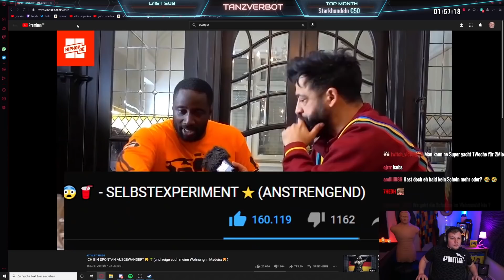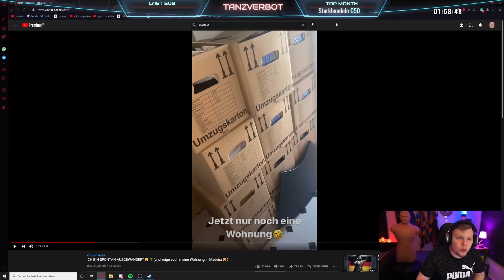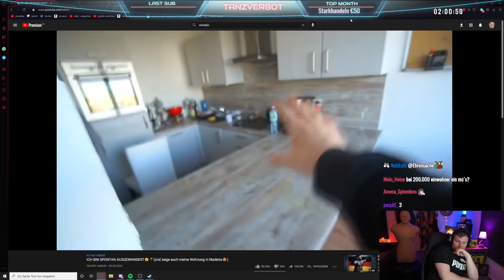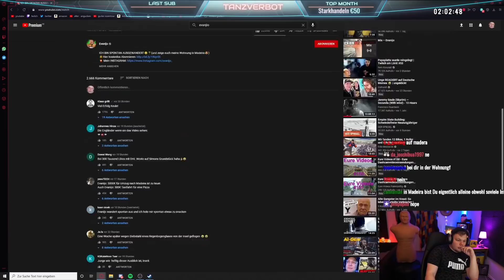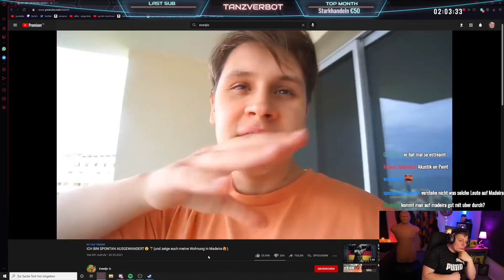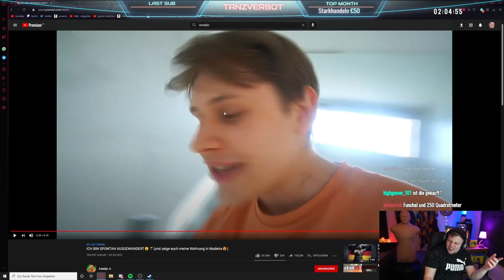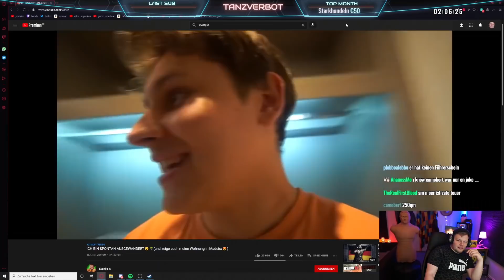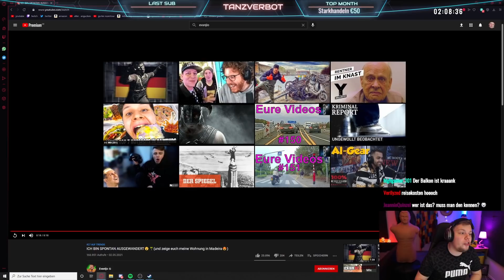AUSGEWANDERT NACH MADEIRA FÜR 100K LIKES?! | Tanzverbot reagiert